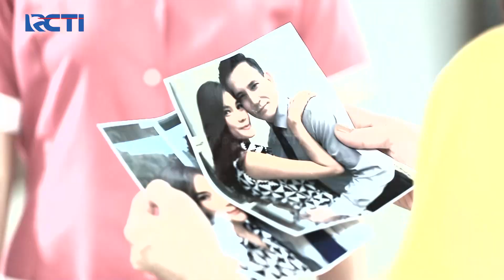LANGSUNG NGELAG!! Salma Salting Denger Gombalan Nathan | DEAR NATHAN THE SERIES | Eps 24 (3/5)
Nathan kembali kasih gombalan ke Salma dan bilang mereka nongkrong kaya orang pacaran.. ekspresi Salma kocak banget karena ngelag waktu denger gombalan Nathan.

Suatu hari, Nathan dikeroyok Dimas namun diselamatkan Salma. Nathan akhirnya menemukan cintanya di Salma setelah sekian lama disalahkan oleh ayahnya atas kematian Daniel saudara kembarnya. Salma yang belum pernah pacaran masih bimbang karena sikap Nathan yang seperti berandalan.